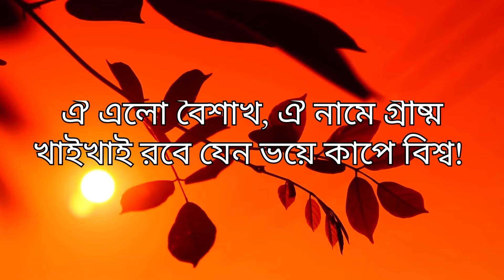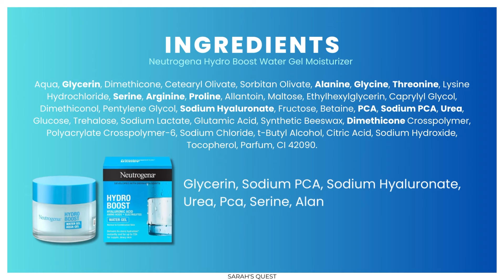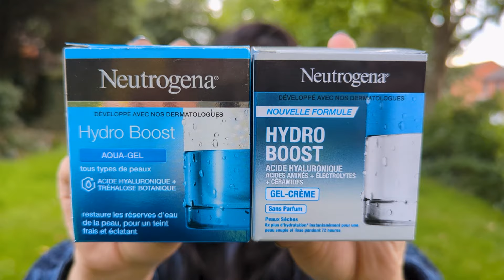🤔 অতিরিক্ত তৈলাক্ত ত্বক? ট্রাই করুন NEUTROGENA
এই গরমে অতিরিক্ত তৈলাক্ত ত্বকে কিছু লাগানো দায় কিন্তু ময়েশ্চারাইজার তো এড়ানোও যাবে না। তাহলে কি উপায়?
সুদিং জেল লাগলে প্রশান্তি তো আসে কিন্তু ময়েশ্চারাইজিং এর কাজ কি তা দিয়ে সম্ভব?? নাকি জেল ময়েশ্চারাইজারই শেষ ভরসা??
কোনটা ব্যবহার করবেন??
এ সব প্রশ্নের উত্তর তো দেবোই সে সাথে আপনাদের অনেকের খুব পছন্দের Neutrogena Hydro Boost Water Gel Moisturiser নিয়ে আমার অভিজ্ঞতা শেয়ার করব আপনাদের সাথে।
আচ্ছা, আপনারা কি জানেন Neutrogena Hydro Boost Water Gel Moisturiser আরেকটি ভার্সন আছে যেটা ড্রাই স্কিনের জন্য মানানসই বলে দাবি করা হয়??
অনেকেই ভুলে ভুল ভার্সনটি কিনে ফেলেন যার কারণে কাঙ্ক্ষিত ফলাফল পান না।
তাই আমি মুখের এক পাশে NEUTROGENA Hydro Boost Water জেল ময়েশ্চারাইজার এবং ওপর পাশে  NEUTROGENA Hydro Boost জেল ক্রিম লাগিয়ে পরীক্ষা করেছি কোনটা বেশি ময়েশ্চারাইজিং ছিলো।
শেষ পর্যন্ত কোনটা আমি রেকমেন্ড করব এবং এর পরিবর্তে সুদিং জেল ব্যবহার করতে পারবেন কি না তা জানতে ভিডিওটির শেষ পর্যন্ত আমার সাথেই থাকুন।

😀 Thanks to 𝗕𝗗 𝗔𝗺𝗮𝗷𝗮𝗻 𝗦𝗵𝗼𝗽 for the collaboration in making this content.

🔴 𝗣𝗿𝗼𝗱𝘂𝗰𝘁𝘀 𝗠𝗲𝗻𝘁𝗶𝗼𝗻𝗲𝗱:

👇 (প্রোডাক্ট গুলো সম্পর্কে আরও জানতে বা কিনতে নিচের লিঙ্কগুলোতে ক্লিক করুন) 👇

1. Neutrogena Hydro Boost Water Gel Moisturiser (50ml)

🛒 𝗕𝗗 𝗔𝗺𝗮𝗷𝗮𝗻 𝗦𝗵𝗼𝗽 Details 👇

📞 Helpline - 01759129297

Dear Viewers 😍
You can also find me on 👇